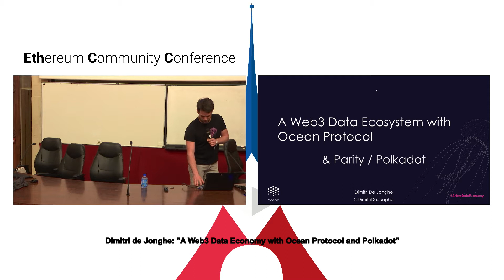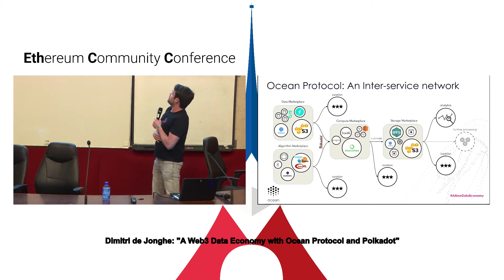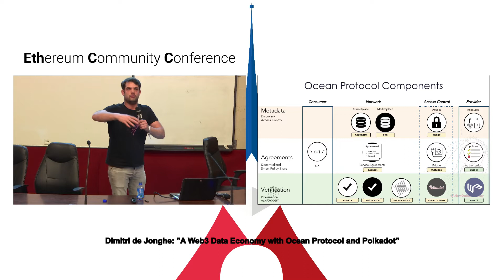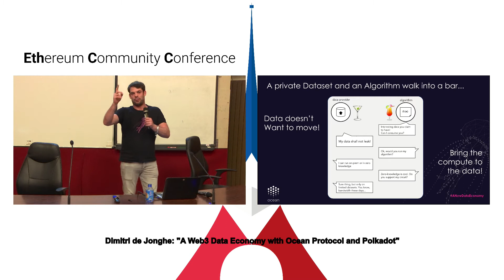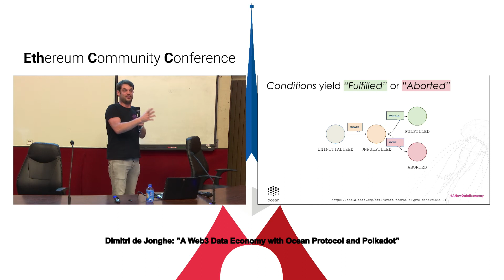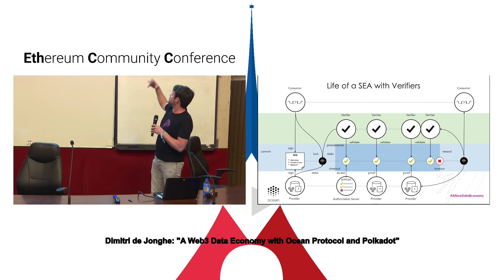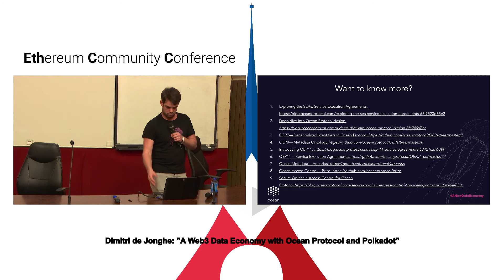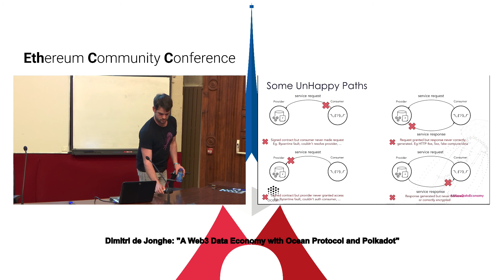EthCC 2: Dimitri de Jonghe